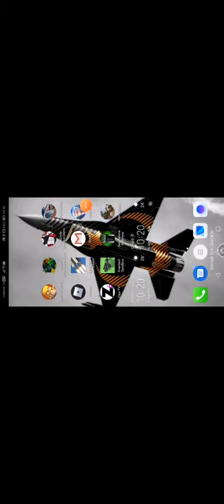Clash of clans bölüm 3 golem valkür